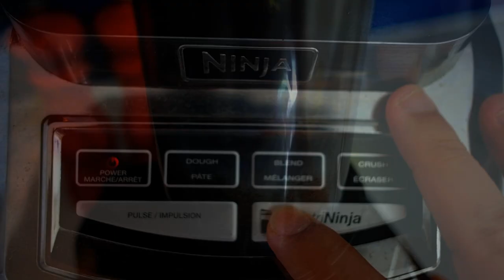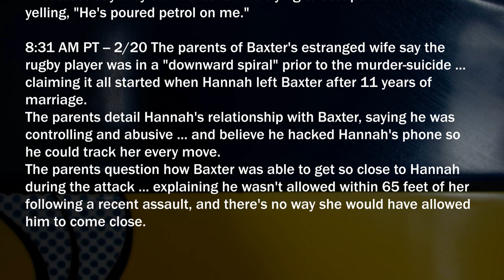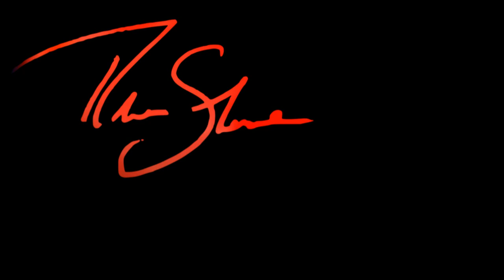Rowan Baxter... Monster or cautionary tale? **Warning:Controversial breakdown**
As per Stories like this, typically everyone ignores the real issue and  blames men for being men. But there's more to it, and if you ignore it bad things can happen!